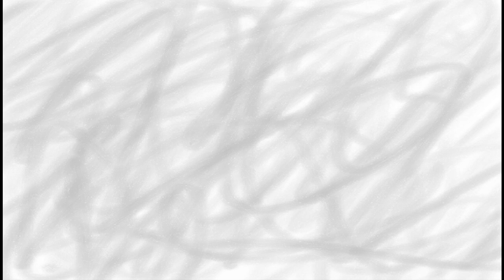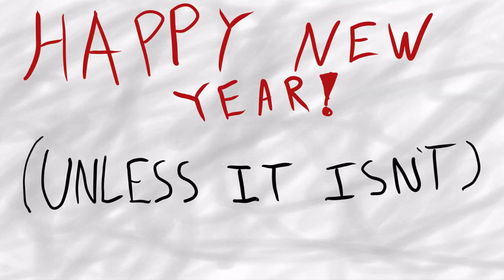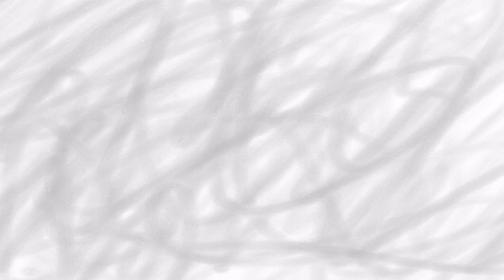flebin ALL SEASON 1 SHORTS COMPILATION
flebin ALL SEASON 1 SHORTS COMPILATION is a compilation
about a collection of all of the youtube shorts videos that we
made exclusively as shorts during our first year as flebin.
now all of the original flebin year one shorts can be enjoyed in
this convenient video. you're welcome.
HAPPY FLEBINVERSARY